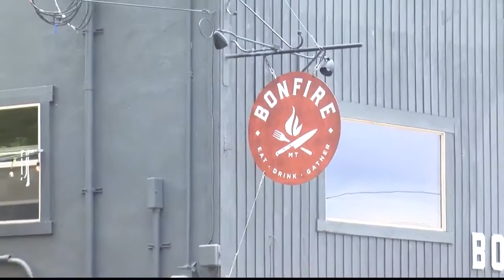New Bigfork bar and restaurant serving up locally sourced food and spirits